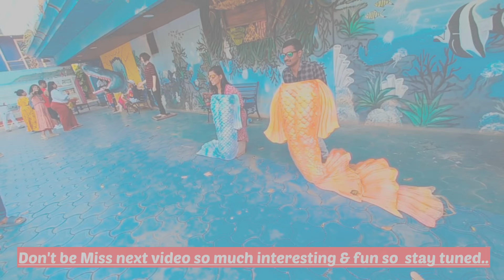|| Finally Reached GOA ⛱️ || & Much More || Gs Vlogs || Kolkata ||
I love to making videos and today's video is all about || Finally Reached GOA ⛱️ || & Much More || Gs Vlogs || Kolkata ||